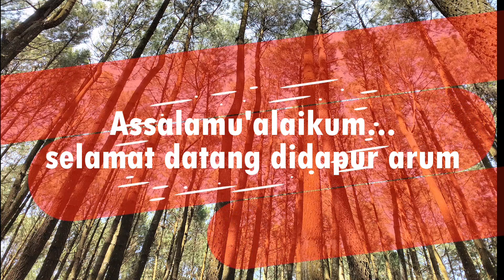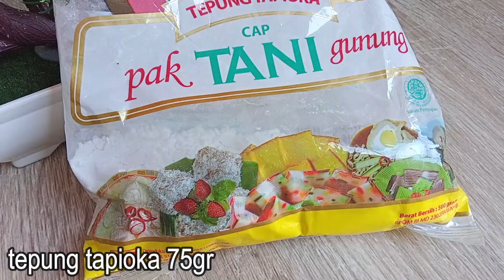PERPADUAN GULA MERAH DAN TEPUNG INI MEMANG BIKIN NAGIH II JAJANAN TRADISIONAL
Perpaduan gula merah dan tepung ini memang bikin nagih,jajanan tradisional yang nggak ada matinya...

kue kaswi

Bahan:
- gula merah 175gr
- santan 500ml
- daun pandan jika ada secukupnya
- garam 1/4 sdt
- tepung beras 100gr
- tepung tapioka 75gr
Baluran:
- kelapa parut 100gr
- sedikit garam